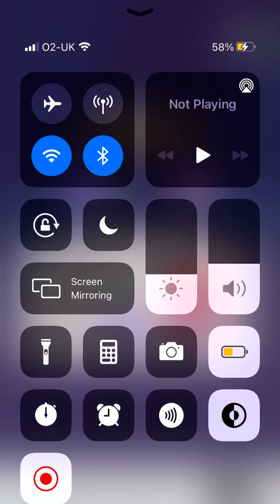On a stealthy mission to kill people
Stealthy mission